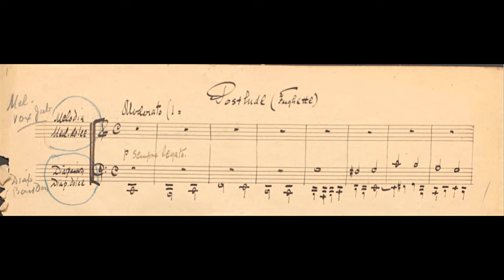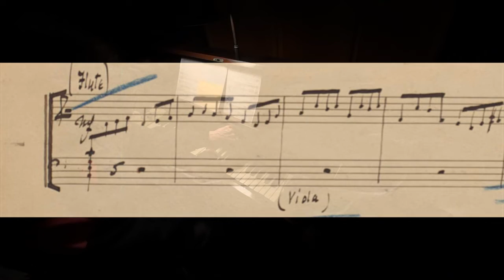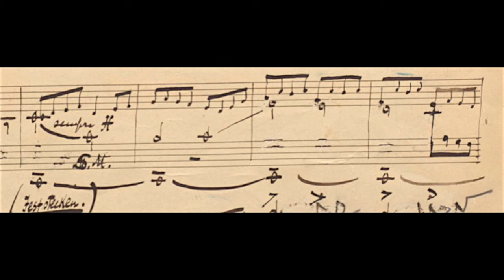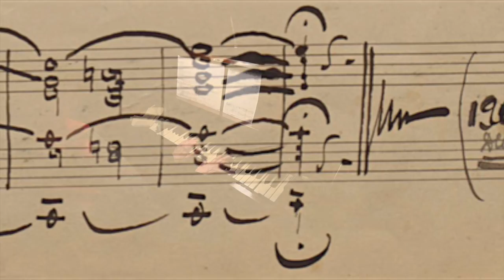Estey foot pump organ 1900 Postlude Arthur Bird p/b Artis Wodehouse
Artis Wodehouse perform's Arthur Bird's unpublished 1900 Postlude on her 1916 Estey Artist Model Z foot pump organ on 3/14/21.

Arthur Bird's manuscript is housed at the Library of Congress.  The video syncs several images of the original manuscript to her performance.

Bird's registration and dynamics suggest that the Postlude was likely conceived for an F scale reed organ with multiple stops, but the work could also be played to good effect on the pipe organ.

Arthur Bird (23 July 1856 – 22 December 1923) was an American composer, for many years resident in Germany. Born in Cambridge, Massachusetts, he studied in Europe and spent a year at Weimar with Franz Liszt. He composed a symphony, Karnevalszene; three orchestral suites; some works for wind instruments alone; some music for the ballet; a comic opera; and some chamber music; he was also commissioned by the Mason and Hamlin company to write a suite of short pieces for the reed organ. courtesy Wikipedia

Wodehouse first performed the work at the International Harmonium Festival held in Bern, Switzerland in 2016.